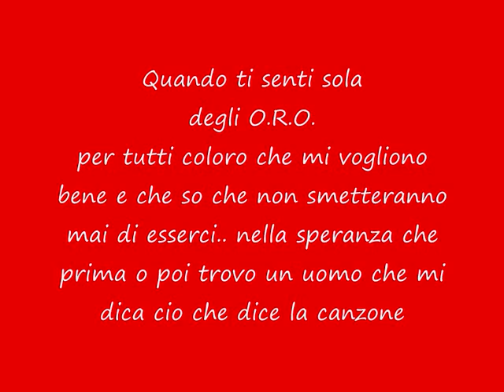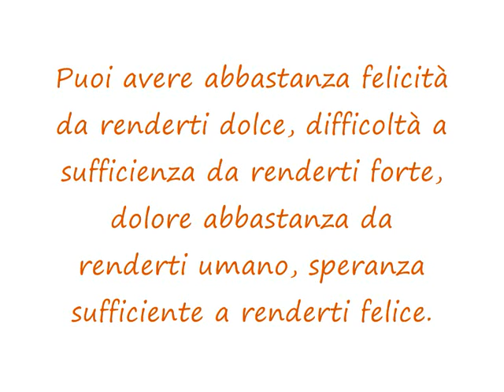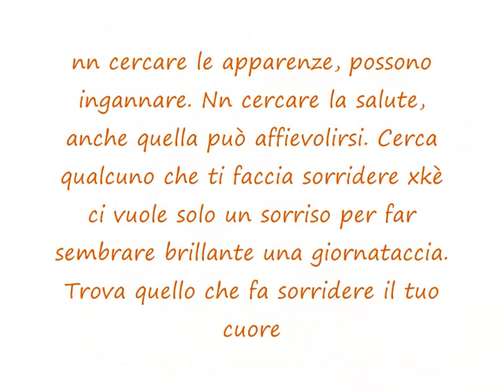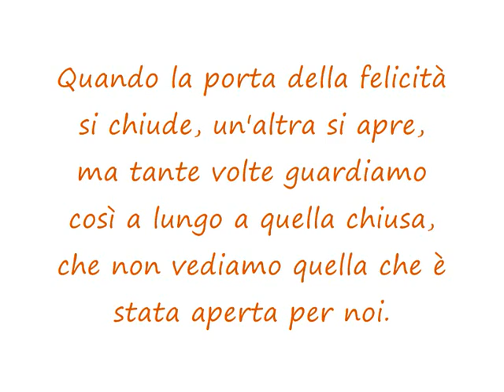quando ti senti sola ORO ( testo nelle informazioni)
Quando ti senti sola
Piccola e più indifesa
Con i pensieri in gola il cuore che ti pesa
Tu sfogati e dimmi tutto vuota le tue soffitte
Tirami giù dal letto anche se è mezzanotte
Quando ti senti sola mi sento solo anchio
Lascia il tuo nido e vola piccolo amore mio
Quando ti senti sola, sola davanti a tutti
Dentro quellarmatura piangi con gli occhi asciutti
Son lacrime senza sale per non soffrire ancora
Forse ma meno male ma ti ritrovi sola
Libera o prigioniera salvati insieme a me
Quando ti senti sola io sono come te
Io sono me te
E quando ti senti sola parlano solo gli occhi
Fiore di primavera sotto la neve a fiocchi
Quando ti senti sola tu scappa vicino a me
Fuori dal nido e vola portami via con te
Compri dolci e biancheria per sentirti amata e vuoi
Che ogni notte tua sia mia nel buio come piace a noi
E quando il mondo si scolora
 io non ti lascio sola con gli occhi innamorati
in questa vita dura noi come due banditi
disposti a rubare il sole per allungare un giorno
e mentre avanza il mare ho le tue braccia intorno
quando ti senti sola stringiti forte a me
io sono sulla riva per sempre vicino a te
sei tu la mia ferita lalba di unaltra vita
lascia quel nido e vola piccolo amore mio